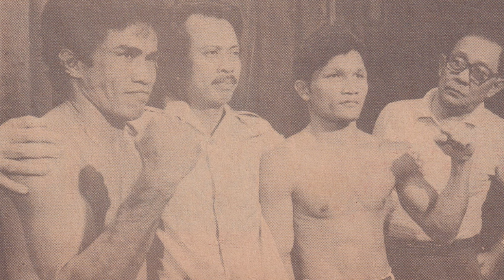Kekalahan Ellyas Pical vs Khaosay Galaxy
Ellyas Pical kalah YKO di ronde 14 ketika menghadapi petinju asal Thailand juara dunia kelas Terbang Super WBA Khaosay Galaxy.